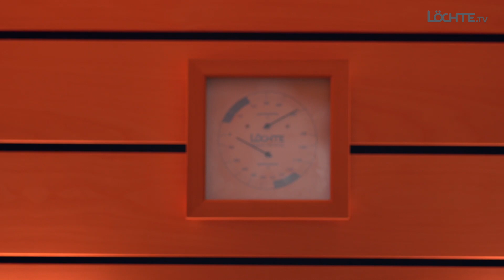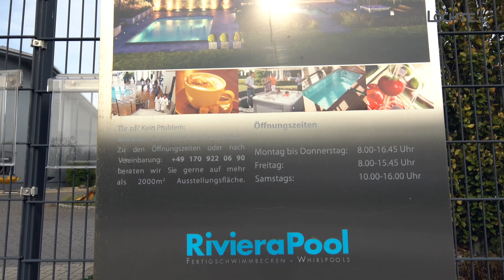Imagefilm LÖCHTE GmbH - Schwimmbad, Sauna, Wellness in Münster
Professionell, zuverlässig und kompetent - PREMIUM FACHHÄNDLER aus Münster

In dem Video wird die Firma Löchte GmbH vorgestellt. Erfahren Sie, warum die Löchte GmbH der richtige Partner für die Verwirklichung Ihres Wellness-Traums ist. Wir sprechen mit dem Geschäftsführer Frank Löchte und geben Ihnen einen Einblick in die über 1000qm große Ausstellung. Bei Löchte in Münster erhalten Sie alles, was Sie zum Wohlfühlen benötigen und können sich auf kompetente Beratung sowie beste Qualität verlassen.

Die Löchte GmbH berät, baut und beliefert seit 30 Jahren Kunden mit den besten Pools, Saunen und Wellness Produkten.